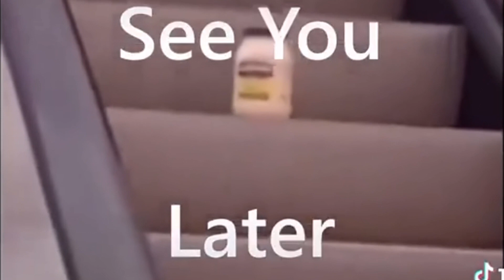Ya'll I GOT TEA!| Story Time 👀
(Any Suggestions?🤔👁💋👁 Lemme Know!!!)

$QUEEZYBEE

Edited and Filmed by QueenZiare Hadley

Camera: G7x Mark II
Age: 65
Editing Software: Final Cut Pro
Ethnicity: Mixed, Black, Asian persuasion

A Wise Man Once Said. Yes
                                                        TTYL -QZ